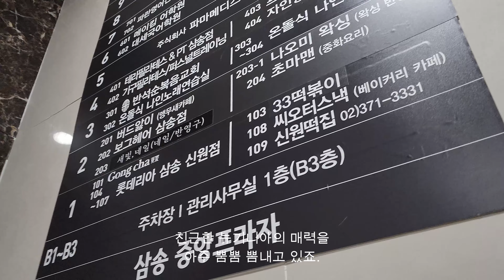우리 뉴기니아 앵무 둘리는 주말에 알바를 합니다.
그날 그날 시끄러운 앵무새가 아빠와 함께 출근합니다.